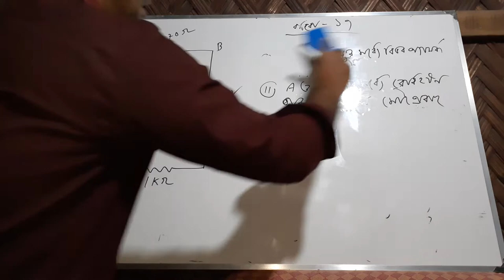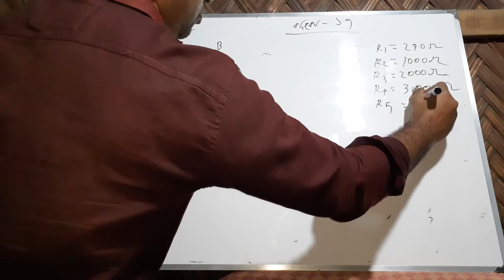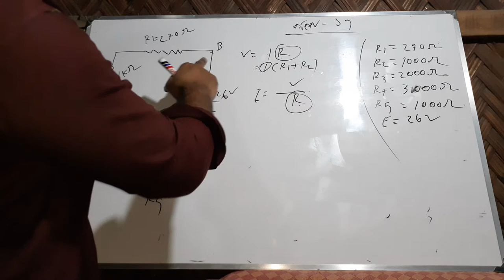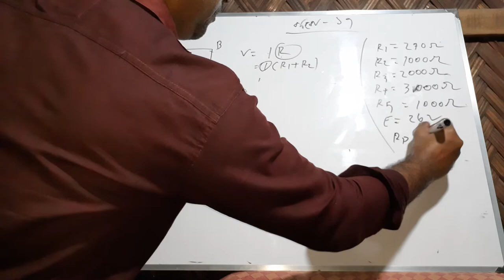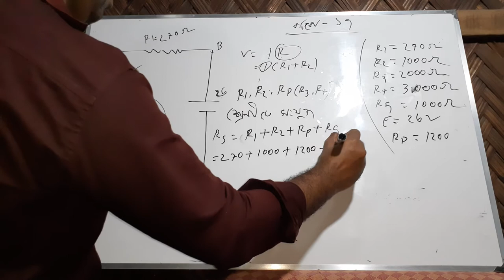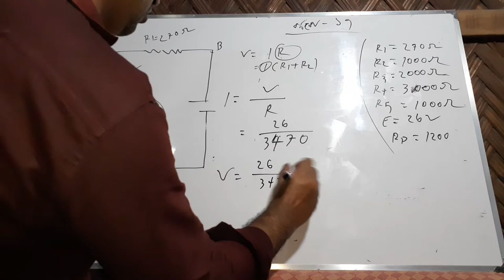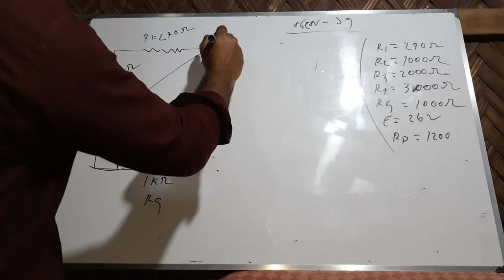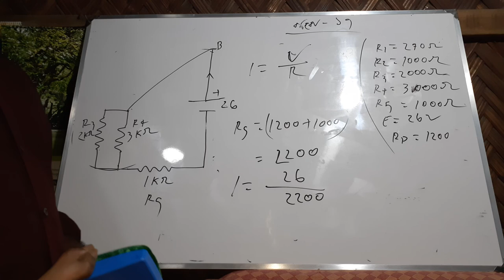পদার্থ বিজ্ঞান দ্বিতীয় পত্র। একাদশ ও দ্বাদশ শ্রেণী।চল তড়িৎ। (বরিশাল বোর্ড ২০১৭)